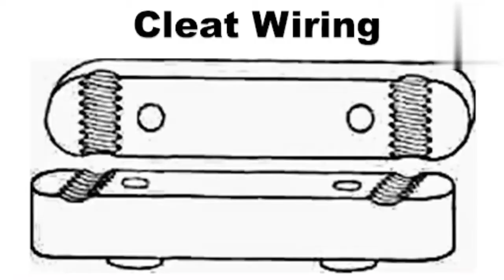House wiring Connection||different types of waring system||clit wiring|| house wiring kaise kare?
Ghar Mai wiring karna parta hai kiu ki wiring ne hoga to dekhne kharap lagta hai.Accident hone ka chance rahta hai.is liya wiring karna bhat joruri hai.ajj ka date Mai casing capping wiring and conduit pipe wiring bhat use hota hai.kiu ki yea wiring bhat safe hai.or dekhne v bhat achha lagta hai. Yea do wiring Mai wire cover k andar Mai rahta hai isliya bahar ka weather k baje se wire kharap Nehi hota hai or aag lagneka chance Nehi hota hai .yea do wiring ka longibity bhat din tak hota hai .app log Ghar yea dono Mai se kisi v ek ko chun sakte hai.

house wiring kitne prokar ke hote hai?